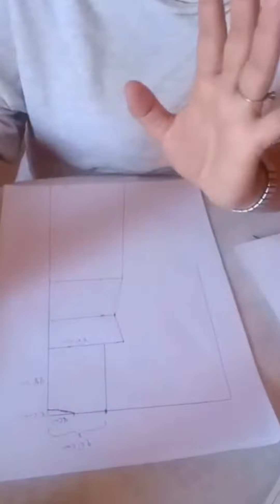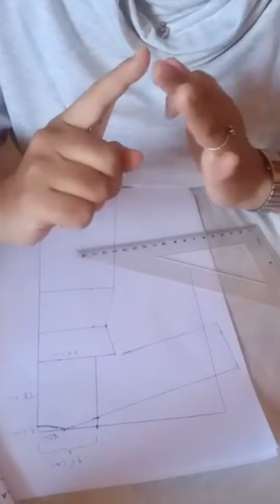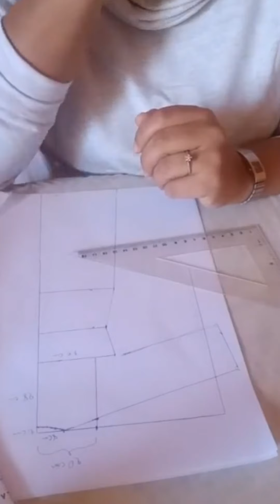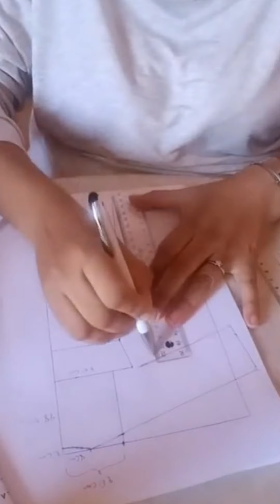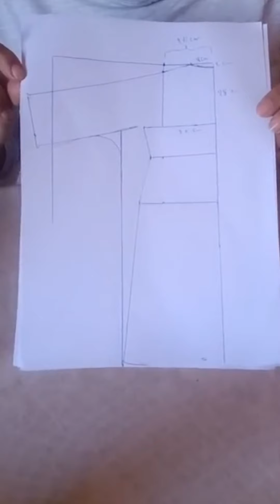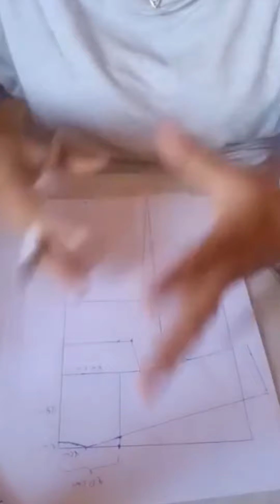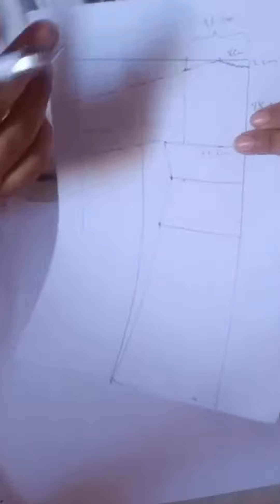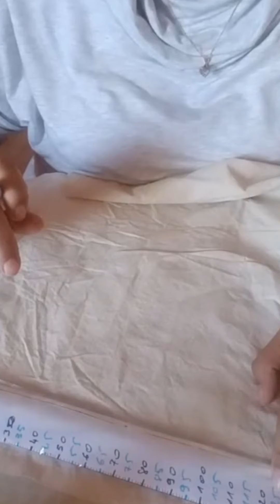تعليم الفصالة للمبتدئين 👌كيفية استعمال المسطرة المصغرة ودورها المهم في تعليم الفصالة بدون ضياع التوب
فيديو يفسر كيفية استعمال المسطرة المصغرة لانجاز موديلات مصغرة بمقاسات حقيقية وأيضاً تعليم طريقه تفصيل كيمونو ، فصالة كيمونو عصري بطرق جد مبسطة للمبتدئين ، طرق استغلال التوب كيفية طي التوب

كاب بكم متصل

المسطرة المصغرة مهمة جدا لإنشاء موديلات مصغرة بمقاسات حقيقية.